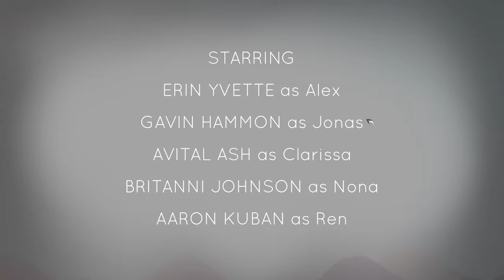Oxenfree - Breakfast Club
5 teens, beer, a beach and a creepy sound that comes out when you tune your radio juuuust rightt. In Oxenfree we'll follow 5 well written and voiced characters as we figure out just what  the hell is going on in the decrepit beach town, thrills and chills abound.